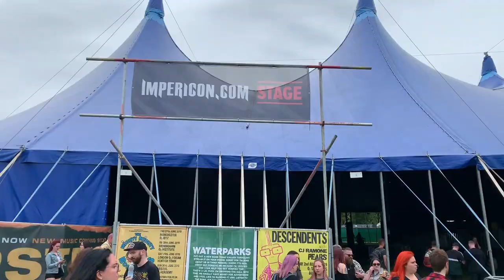Slam Dunk Festival North 2019 Leeds 25/05/2019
Highlights from Slam Dunk North at Temple Newsam, Leeds. With performances from All Time Low, Neck Deep, NOFX, Anti-Flag and so much more.